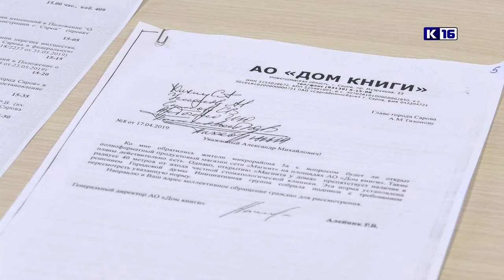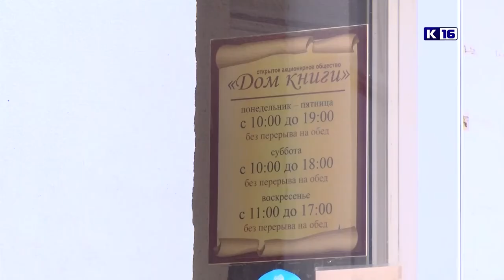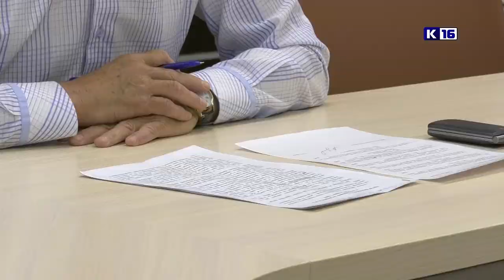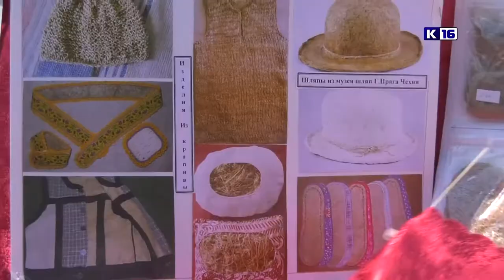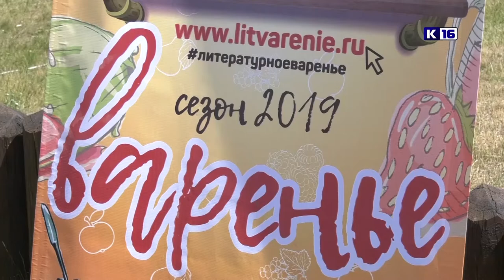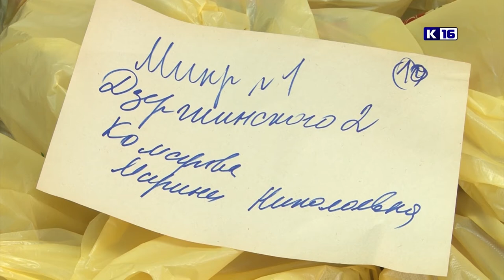Новости Сарова 11.06.2019